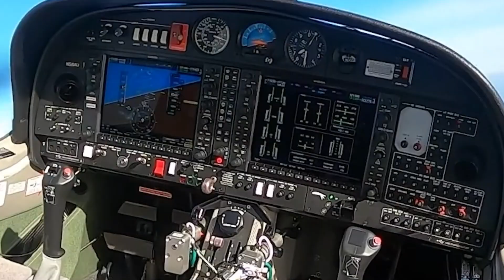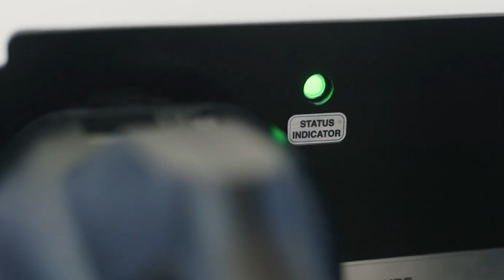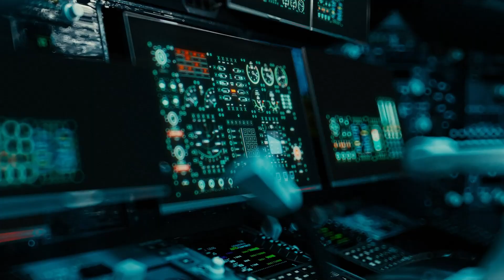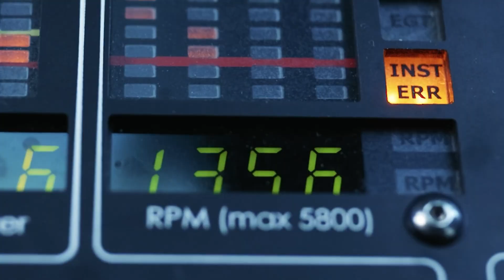The Plane That Will Change Travel Forever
The future of aviation is here! In this video, we explore the revolutionary new plane that promises to change travel forever. From cutting-edge design to game-changing technology, this aircraft could redefine speed, comfort, and sustainability in the skies.

00:00 - Passion Flying Cinematic Alex
01:03 - Boeing 747 Dreamlifter
01:56 - Virgin Galactic
02:55 - Aurora X-65
03:57 - Heart Aerospace
04:44 - Boom Symphony Supersonic Engine
05:41 - Beechcraft M-346N
06:39 - Airbus Vahana
07:29 - Zeppelin Airships
08:17 - Sacos MIT Electra
09:05 - Quarterhorse Mk 1
09:52 - JetZero Z4 Airplane
10:41 - Eurodrone
11:39 - Avro Canada VZ-9 Avrocar
12:33 - PAL-V Munich